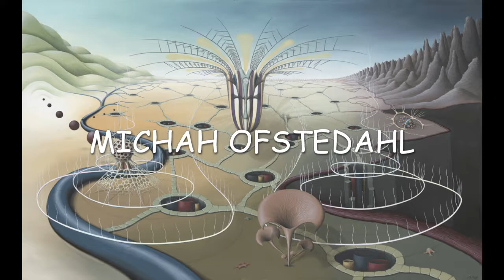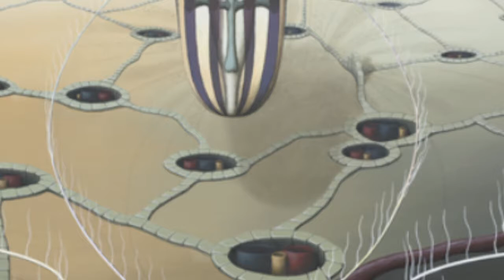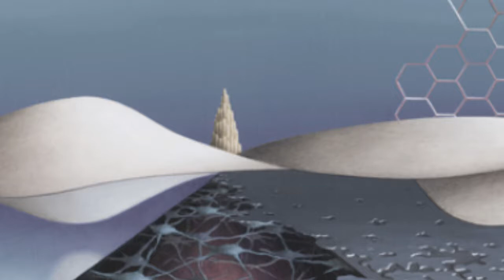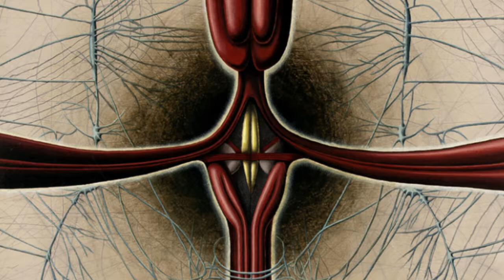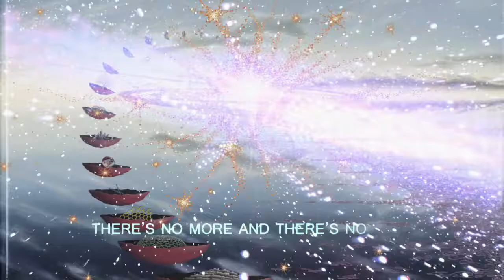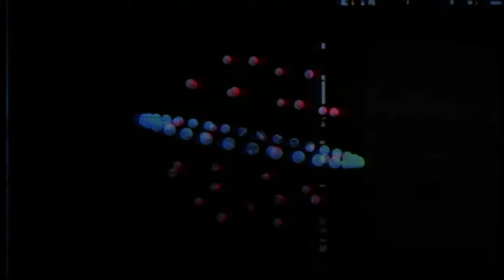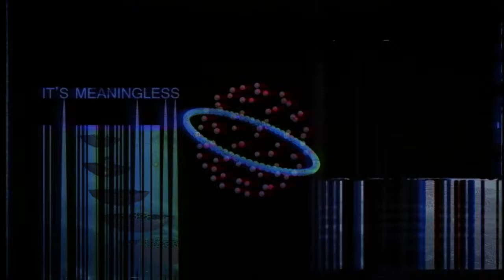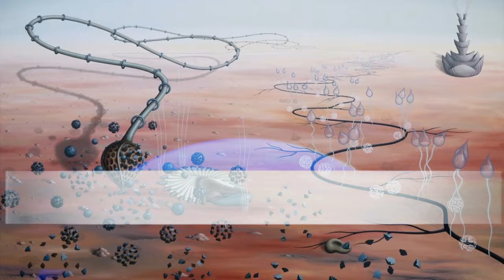Infinite Imaginarium: Micah Ofstedahl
“The most beautiful thing we can experience is the mysterious. It is the source of all true art and all science. So the unknown, the mysterious, is where art and science meet."
-Albert Einstein

   The focus of my work is to invoke an awareness of the complexity and beauty of the world around us, seen and unseen. I do so by incorporating the lesser-known elements of nature and science into my paintings in addition to my creative interpretation of the unseen, mysterious components of life.

   The observable scientific subject matter may include microscopic views of single-cell radiolarians, the facets of a bee's eye, or anatomy right down to the cellular level and beyond. They are the components of biology and science that are still on the edge of exploration, from the neurons in our brains to the fabric of the universe. I believe having a deep awareness of nature gives us an appreciation for life, it makes us wonder, it inspires, and allows us to think beyond the reality that's immediately in front of us.

   To further that concept, I incorporate a surreal element to my work. It represents the mysteries in life: the unseen, the unknown, creativity, the subconscious, untapped possibilities, and so on. It is the balance of concrete, observable reality with the mysteries of life that I explore and expose to others in my paintings.
-Micah Ofstedahl